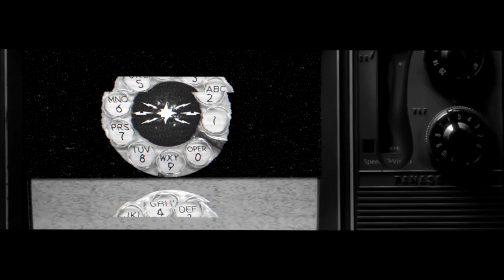Black Gold Official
Official music video for Phone Joan -- Black Gold.
Made by +47.
Black Gold Single Out Now!

Black Gold is featured on the Phone Joan album Turning Pages.
Produced, Recorded and Mixed by Vance Powell in Sputnik Sound Studio in Nashville, TN.

Phone Joan is:
Carina Frantzen (Vocal)
Randi Gudmundsen (Bass)
Elisabeth Nesset (Drums)
Rikard Haugen (Guitar)